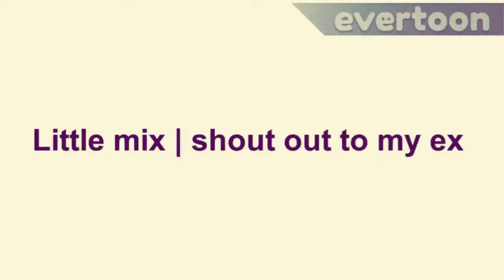Little mix shout out to my ex | Evertoon music video 🎵🎵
This shout out to my ex by little mix I hope you like the Evertoon version 😄 so enjoy 😊